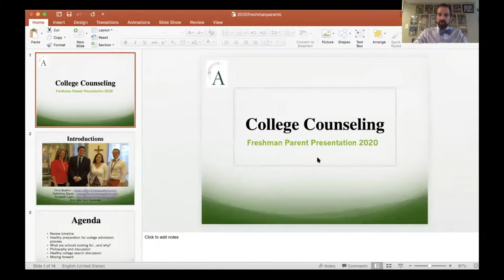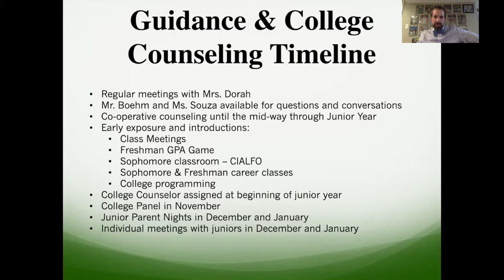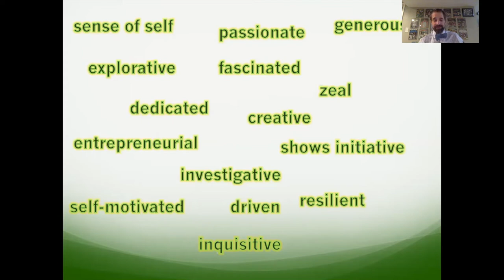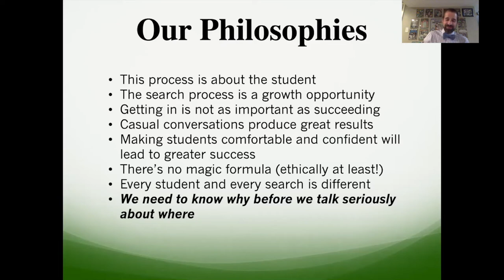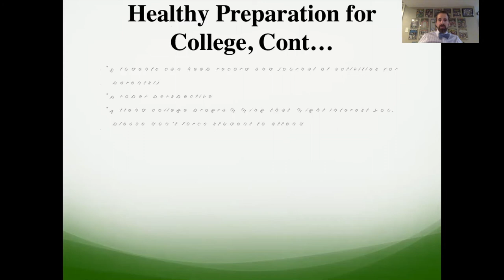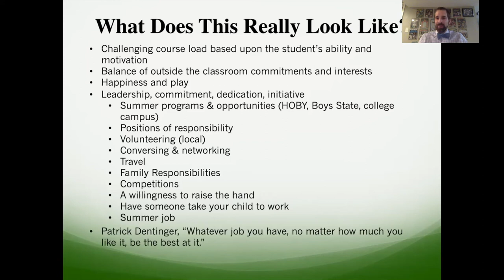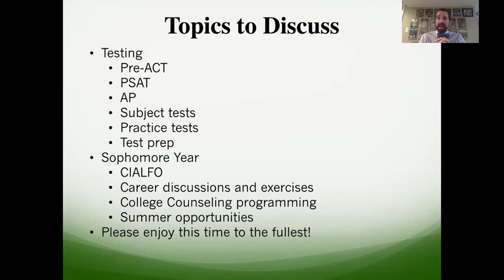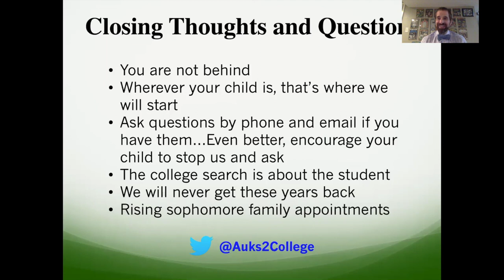Freshman Parent Presentation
In lieu of the canceled Freshman & Sophomore Parent Night in March, College Counseling is offering this video as an introduction to our program and our philosophies concerning the college search and selection process. We hope that parents of rising sophomores will have many of their questions answered by the video and we look forward to answering additional questions when you have them. Have a wonderful summer!